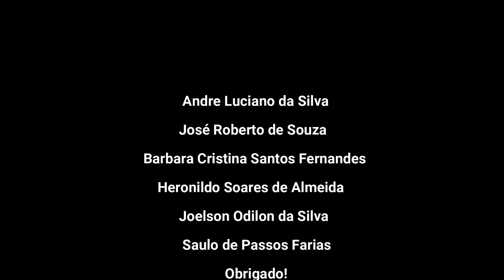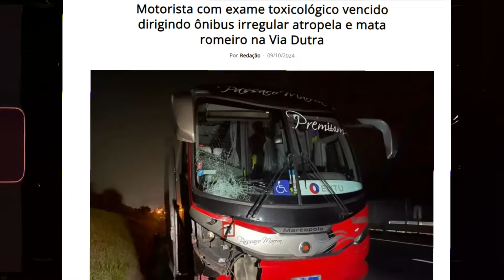Acidente grave envolve grande empresa, causando feridos e vítima fatal